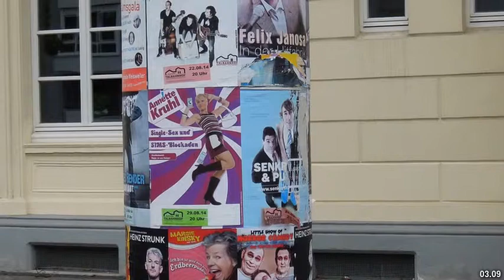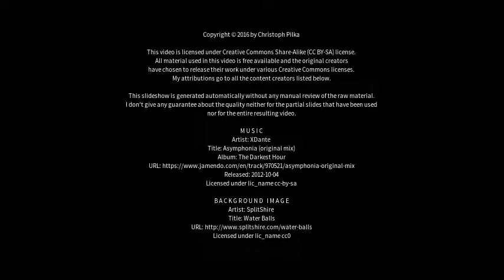Best places to visit